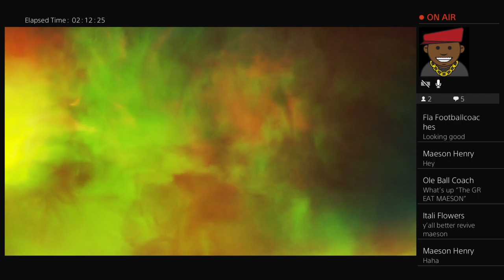Ole-Ball-Coach-'s Rookie season vol #1 Friday's walk through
June Tuesday tug a war